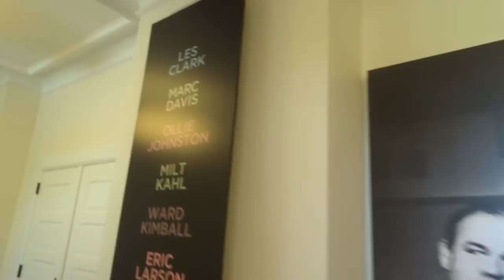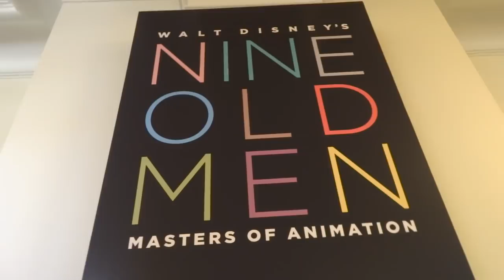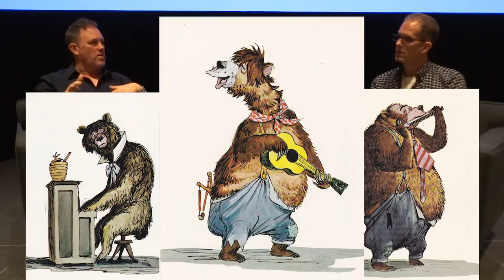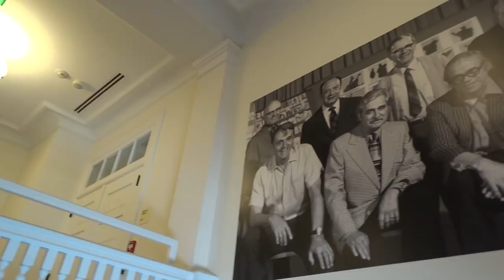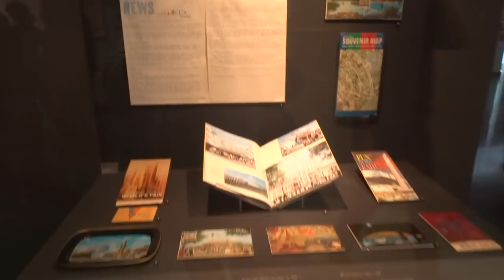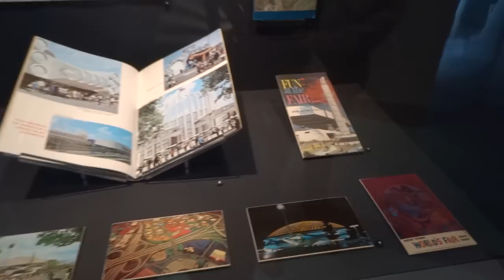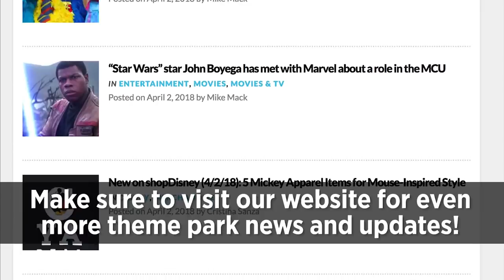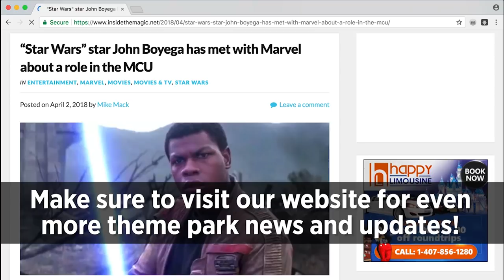INTERVIEW - Pete Docter and Chris Merritt on new Disney Imagineering book "Marc Davis Goes to WED"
Full-length interview with Pixar Animation Studios' Chief Creative Officer Pete Docter and Walt Disney Imagineering's Lead Show Designer Chris Merritt about their new collaboration on the upcoming book "Marc Davis Goes to WED"